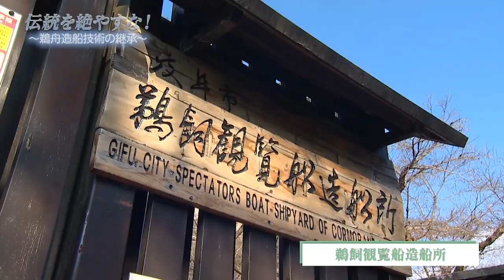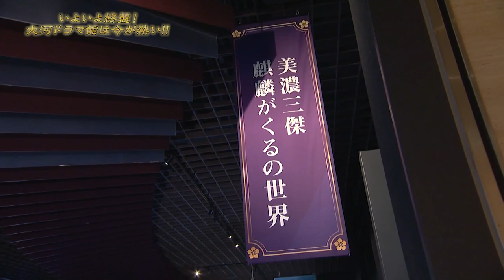【鵜舟造船・大河ドラマ館】鵜舟造船技術の継承／大河ドラマ館は今が熱い!!【岐阜市】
令和3年2月5日（金）放送
【内容】
岐阜市の話題を2つお届けします。1つ目は、鵜飼漁で使用される鵜舟の造船技術の継承について、鵜飼の存続にも関わる重要な技術を継承するための事業を取り上げます。2つ目は、いよいよクライマックスを迎える大河ドラマ館の見所やイベントについてご紹介します。